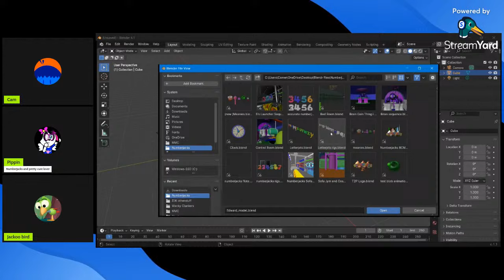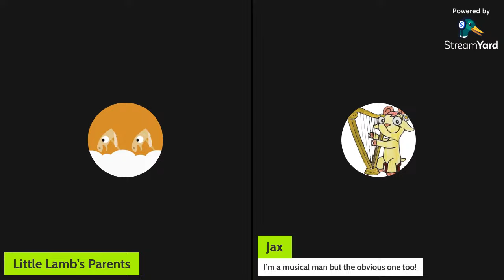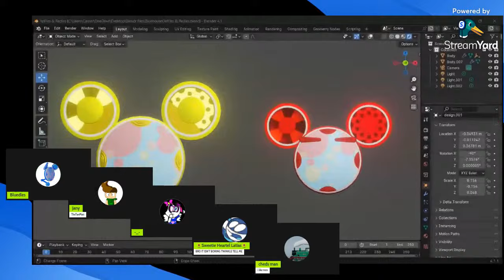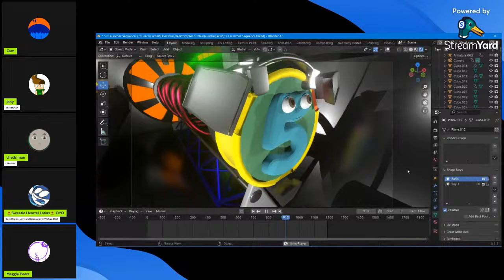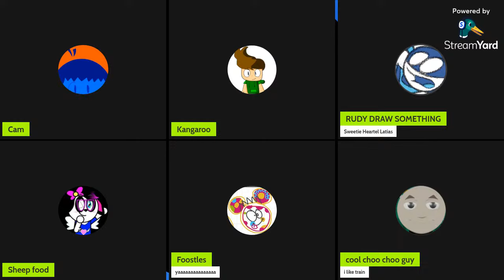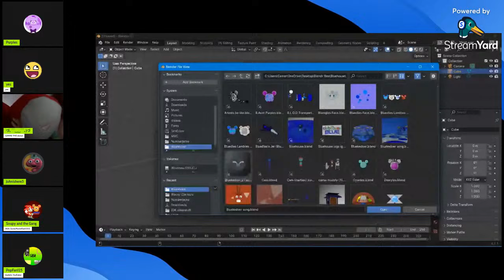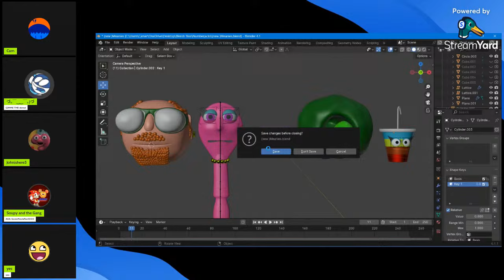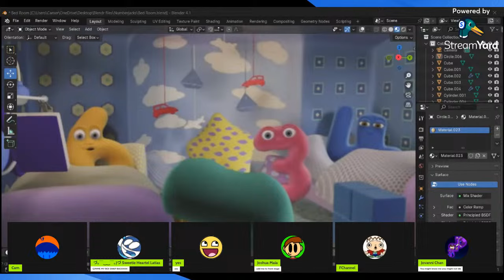G B D G B D G B D G B D G B D G re uploded